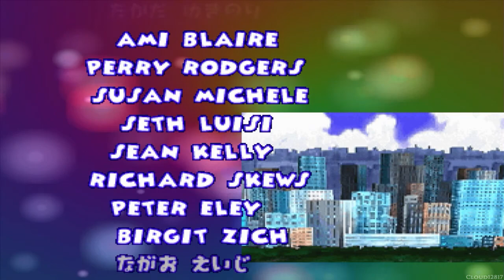サルゲッチュ 「Saru Get You」 ~ Part 7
Ape Escape, known as Saru! Get You! (サルゲッチュ ), is a platform game developed, produced and published by Sony Computer Entertainment for the PlayStation.

Developer(s): SCEI, SCE Japan Studio
Publisher(s): Sony Computer Entertainment
Distributor(s): Sony Computer Entertainment Inc.
Director(s): Masamichi Seki
Producer(s): Susumu Takatsuka, Takafumi Fujisawa, Shuhei Yoshida (executive producer)
Designer(s): Kenkichi Shimōka, Hingo Matsumoto, Katsuyuki Kanetaka, Kenji Kaido, Hidekuni Sakai
Programmer(s): Yuji Yamada, Kazuo Kato, Kaoru Hagiwara, Toshitake Tsuchikura, Kenji Ishii, Makoto Wakabayashi, Kiyoshi Sakai
Composer(s): Soichi Terada
Platform(s): PlayStation, PlayStation Portable
Release date(s): [NA] May 31 1999, [JP] June 24 1999, [EU] July 2 1999
Genre(s): Platform
Language: Japanese

The story begins when Specter, a white-haired monkey at a monkey park, puts on an experimental 'Peak Point Helmet' (Pipo Helmet for short) created by a Professor, which increases his intelligence beyond that of a regular monkey, but also twists his mind, turning him evil. Imbued with this new power, Specter gives Pipo Helmets to all the monkeys in the park and sets them loose, having them take over the local laboratory where the Professor and his assistant Katie (Natalie/Natsumi) are currently building a time machine. As Spike (Kakeru) and his best friend Buzz (Jake/Hiroki) arrive at the laboratory, they find themselves transported by Specter, along with all the other monkeys, to the various reaches of time. Realising that leaving the monkeys to their own devices could rewrite history in disastrous ways, the Professor tasks Spike with finding all of the monkeys scattered across time and sending them back to the present. However, Spike must also face off against Specter, who has not only built himself an advanced Peak Point Helmet further increasing his own intelligence, but has also brainwashed Buzz to his side. After a lengthy series of captures and battles in segments of history ranging from the roam of the dinosaurs, medieval times and present day, Spike is eventually able to capture all of the apes. Spike chases Specter to his deranged theme park, where he is holding a recently captured Professor, Katie, and his friend Buzz. Spike frees Buzz of his and releases both the professor and Katie, and goes on to find Specter in an alternative universe he calls the "Peak Point Matrix". Spike defeats Specter after a final battle, and he is captured and sent back to the zoo.